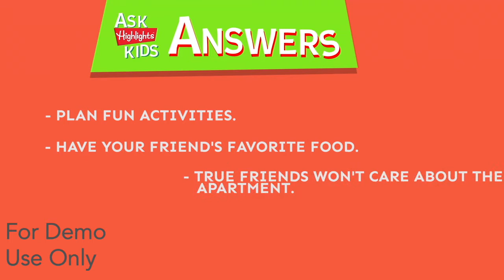Ask Highlights Kids - Highlights for Children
Kids answer questions and problems from other Highlights kids